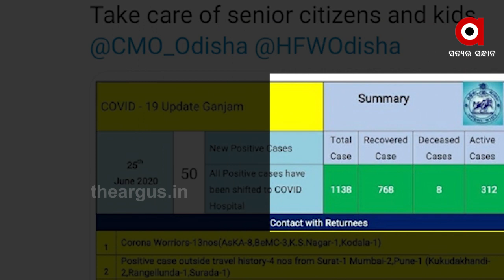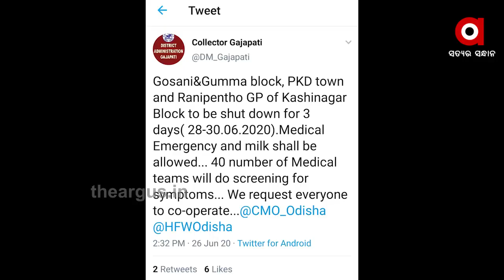ଗଞ୍ଜାମରେ କୋରୋନା ସ୍ଥିତି ଗମ୍ଭୀର ...